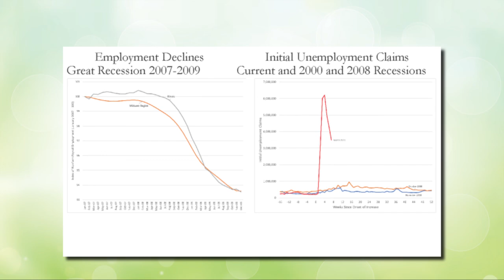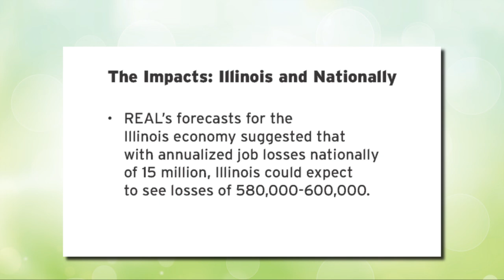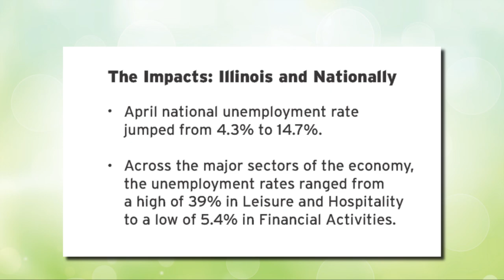ROI with Geoffrey Hewings: Unemployment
How will unemployment levels impact the Illinois housing market and the greater economy? Geoffrey J.D. Hewings, director emeritus of the Regional Economics Applications Laboratory (REAL) at the University of Illinois, shares his predictions. Get the update in 3 short minutes.

Stock Media provided by JKMusic / Pond5